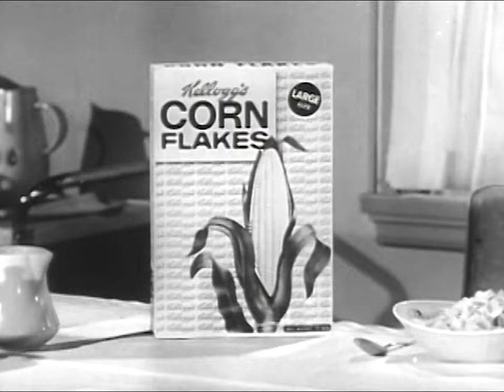Kellogg's Corn Flakes Breakfast Delight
Corn flakes, or cornflakes, are a breakfast cereal made from toasting flakes of corn (maize). The cereal, originally made with wheat, was created by Will Kellogg in 1894 for patients at the Battle Creek Sanitarium where he worked with his brother John Kellogg who was the superintendent.